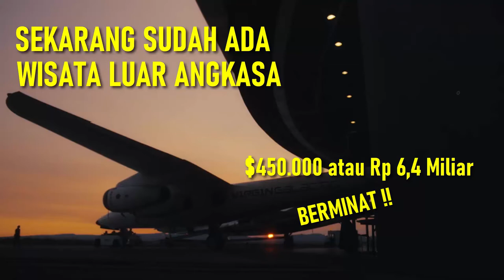BERMINAT !! SUDAH DIBUKA WISATA LUAR ANGKASA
Wisata luar angkasa, wisata antariksa, perjalanan wisata ruang angkasa,
space travel
Punya uang ekstra? $450.000 atau 6,4 miliar akan memberikan Anda perjalanan ke luar angkasa dengan Virgin Galactic dan penjualan dibuka 16 Februari 2022. Mereka yang memiliki impian seumur hidup untuk pergi ke luar angkasa sekarang dapat membeli reservasi penerbangan luar angkasa awal dan mendapatkan keanggotaan dalam komunitas unik Future Astronauts yang merupakan sebuah langkah komersialisasi perjalanan ruang angkasa.Perlombaan ruang angkasa pribadi telah berlangsung selama dua dekade. Pesaing Sir Richard Branson dan Jeff Bezos adalah orang pertama yang melihat Bumi dari pesawat ruang angkasa yang didanai sendiri. Pesaing ketiga, Elon Musk, memulai SpaceX pada tahun 2002, perusahaan swasta pertama yang mengirim pesawat ruang angkasa ke Stasiun Luar Angkasa Internasional (ISS).
Tahun lalu, astronot NASA melakukan perjalanan ke ISS dengan menggunakan kapsul Dragon milik SpaceX.Ketiga penjelajah ruang angkasa berencana untuk menerbangkan pelanggan yang membayar ke luar angkasa, tetapi Virgin Galactic sekarang menjadi yang pertama melakukan reservasi. Memanfaatkan landasan lepas landas, penerbangan luar angkasa 90 menit akan mencakup peluncuran udara khas dan roket Mach-3 ke lebih dari 300.000 kaki di atas Bumi.Virgin Galactic memberikan kesempatan kepada orang-orang kaya untuk menghabiskan uang mereka, menyusuri pengalaman yang tidak akan pernah dilupakan.Sebenarnya perusahaan itu sudah membuka pemesanan pertama kali pada 2018.Saat itu, harga tiketnya dijual dengan harga lebih murah, yakni 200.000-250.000 dolar AS atau sekitar Rp 2,8-3,5 miliar."Di Virgin Galactic, kami percaya bahwa antariksa adalah transformasional," kata CEO Virgin Galactic, Michael Colglazier, dikutip dari Forbes, Kamis (17/2/2022).Colglazier berencana memiliki 1.000 pelanggan pertama untuk wisata komersial luar angkasa yang rencananya dilakukan pada akhir tahun nanti."Ini akan memberikan fondasi yang sangat kuat saat kami memulai operasi reguler dan meningkatkan armada kami," tambahnya.Virgin Galactic sendiri pertama kali melakukan penerbangan orbital pada Juli 2021 lalu.Saat itu, penerbangan perdana dilakukan oleh pendiri perusahaan yang juga miliarder asal Inggris, Richard Branson.Saat itu penerbangan diluncurkan dari Spaceport America di New MexicoPara penumpang merasakan perjalanan 90 menit, di mana mereka bisa melayang tanpa gravitasi dan menyaksikan pemandangan Bumi dari jendela pesawat.Setelah itu, mereka kemudian kembali ke BUmi dan mendarat ke Spaceport America seperti tempat peluncuran awal.Jika berminat, Virgin Galactic sudah membuka pemesanan awal di situs resmi dengan biaya 150.000 dolar AS atau Rp 2,1 miliar.Sisanya mesti dibayarkan pelanggan sebelum pesawat diluncurkan terbang.Virgin Galactic mengaku bahwa ini adalah kesempatan terbatas dan tidak menutup kemungkinan kalau harga tiket bakal melonjak saat penawaran sesi berikutnya dibuka.